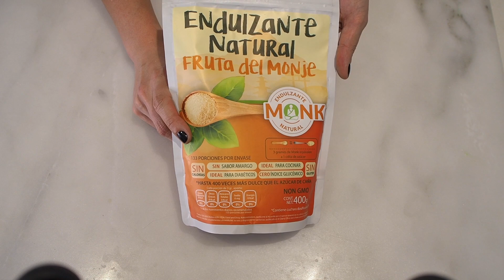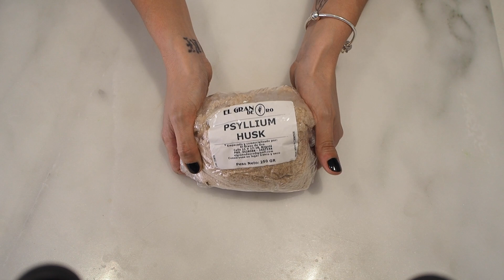🍯 KETO CONNECT CINNAMON ROLLS | LOS MEJORES ROLLOS DE CANELA KETO | Manu Echeverri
Mi Ebook de Cocina Keto ya esta a la venta!

Hola todos!
El dia de hoy vamos a hacer los rollos de canela keto mas espectaculares del mundo. Le quiero dar las gracias a Keto Connect por haber experimentado por años con esta receta y ahora compartirla con el mundo. Mi receta es basada en la de ellos y no podia dejar de compartirla con ustedes, porque de verdad la tienen que probar. Requiere un poco mas de trabajo a lo que estoy acostumbrada a mostrarles, no es tan rápida y no es la mas facil, pero les prometo que vale la pena. Estos cinnamon rolls keto los van a enloquecer.

Ingredientes
Para 11 Cinnamon Rolls

Masa:
1 taza harina de almendras
1/2 taza harina de coco
1/4 taza monkfruit
2 tsp polvo de hornear
2 tbsp psyllium husk
sal
3 huevos
3 tbsp crema de leche
3 tbsp agua tibia
3 tbsp vinagre de manzana
2 tbsp mantequilla

Relleno de canela:
125g mantequilla
6 tbsp monk fruit
4 tbsp canela en polvo

Topping de queso crema:
3 oz queso crema
3 tbsp mantequilla
2 tbsp crema de leche
20-30 gotas stevia liquida
esencia de vainilla
sal

Macros por rollo de canela
Fat 26g
Protein 7g
Net Carbs 5g
Calorias 295